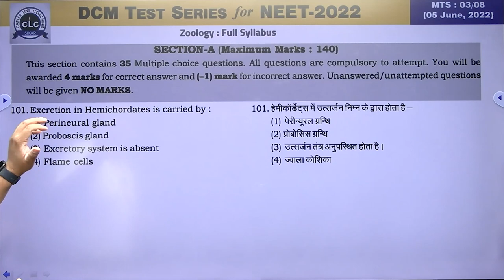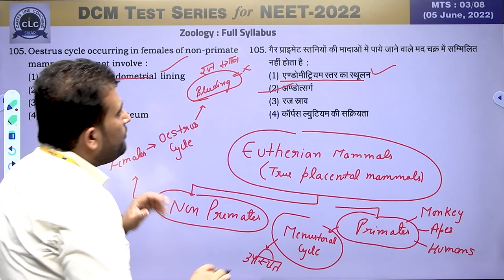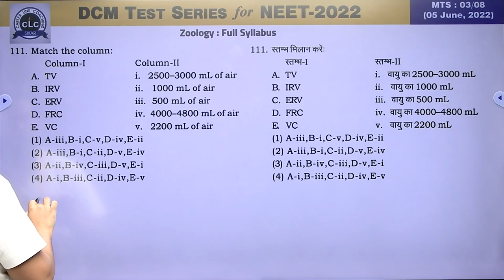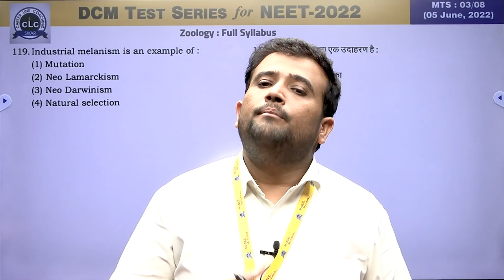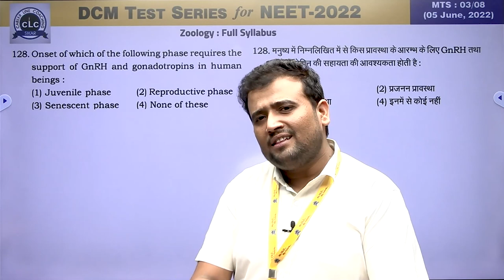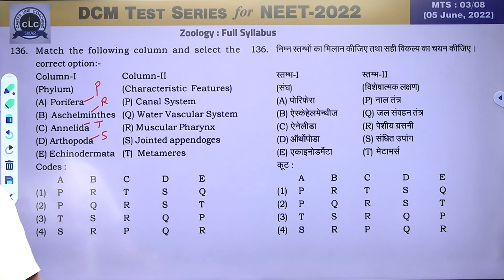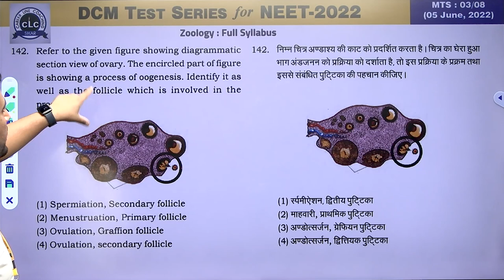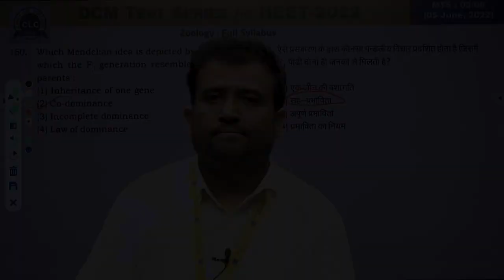MTS#03 - ZOOLOGY || DCM Test Series || NEET-2022 || CLC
DCM (Daily cum Major) for NEET-2022